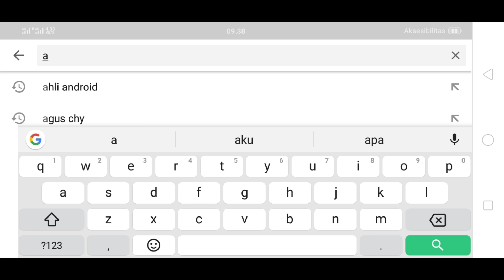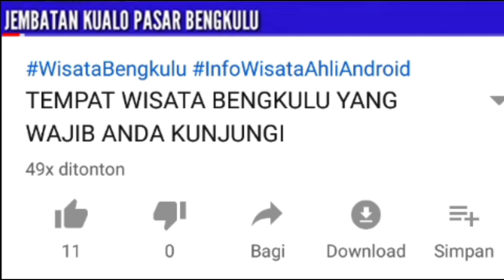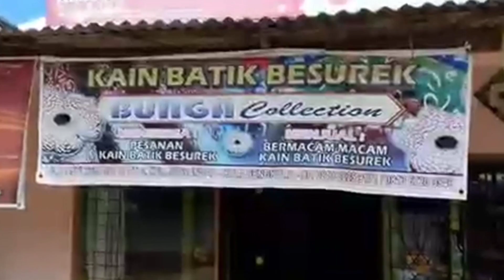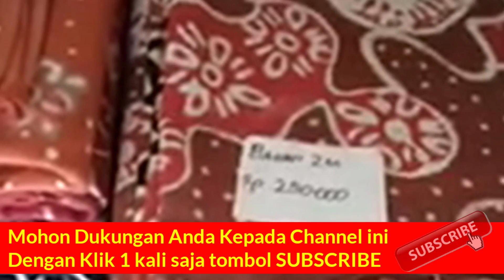INILAH KAIN KHAS BENGKULU YANG BELUM DIKETAHUI BANYAK ORANG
Setiap daerah memiliki ciri khas masing2, terutama kain dan pakaian khas adatnya. Sama halnya Bengkulu pun memiliki kain khas dan banyak orang belum mengetahuinya. Berikut kami akan mengulas informasi ini pada Part 1 ini. Silahkan simak videonya. Terima kasih